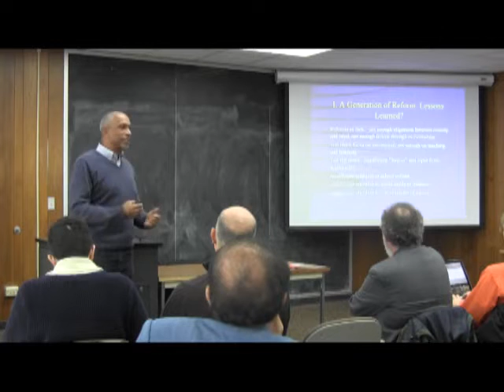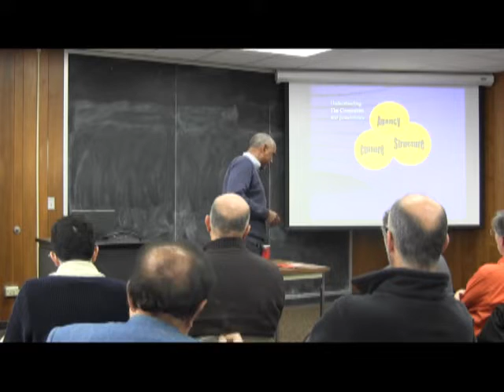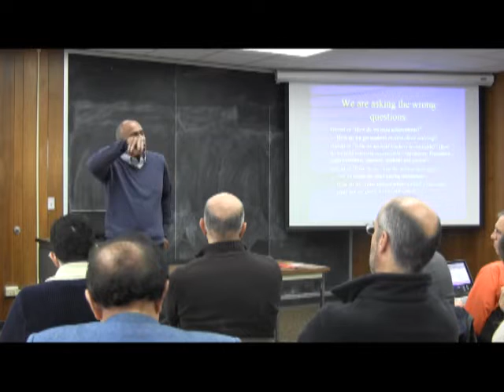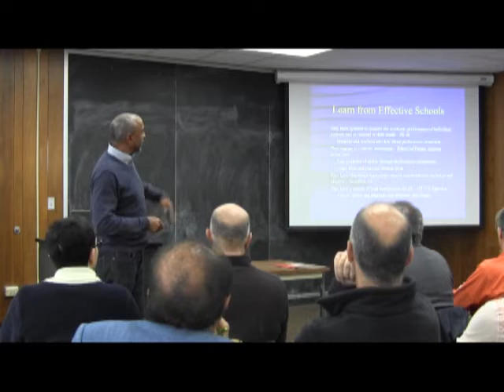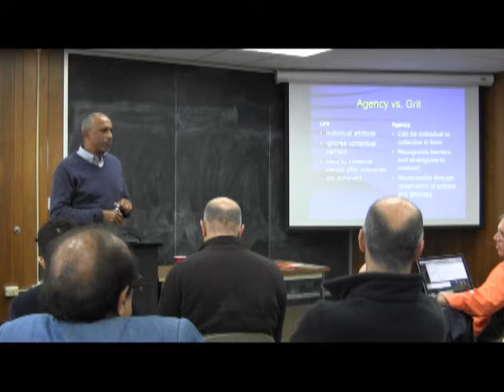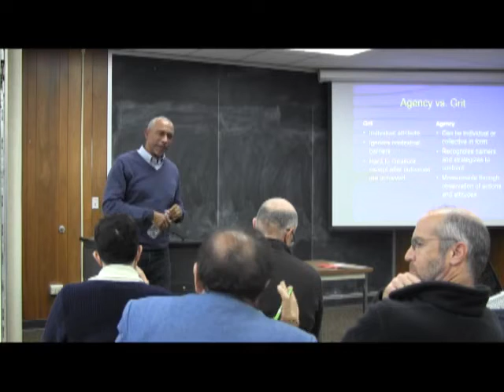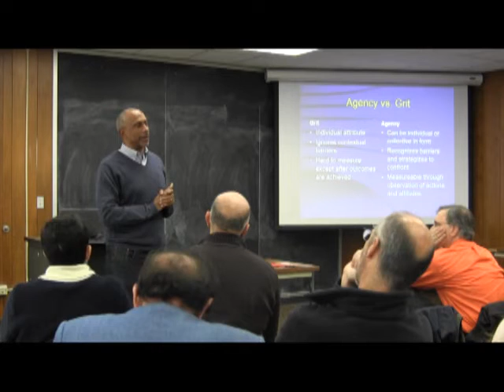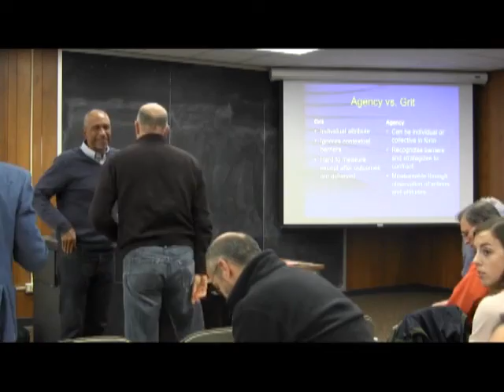Transforming Schools: The Limits and Possibilities of School Reform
A lecture by Pedro Noguera exploring a critical question: why does the US experience such pervasive trouble educating children, particularly those that are poor and/or non-white? Noguera identifies the challenges of previous reforms (for ex., the misalignment of remedies to real problems rather than symptoms) as well as the opportunities to be had to ensure that schools and the children they serve can overcome the challenges related to safety, health, culture, and political economy in their communities.

Pedro Noguera is the Peter L. Agnew Professor of Education at New York University. Dr. Noguera’s scholarship and research focus on the ways in which schools are influenced by social and economic conditions and the factors that obstruct and promote student achievement. He is the author of several books, including: The Imperatives of Power: Political Change and the Social Basis of Regime Support in Grenada; City Schools and the American Dream; Unfinished Business: Closing the Achievement Gap in Our Nation’s Schools; The Trouble With Black Boys…and Other Reflections on Race, Equity and the Future of Public Education; Creating the Opportunity to Learn; Invisible No More: Understanding and Responding to the Disenfranchisement of Latino Males; and Schooling for Resilience.